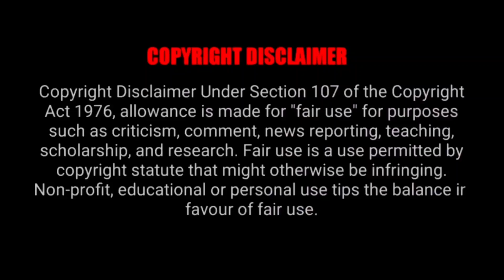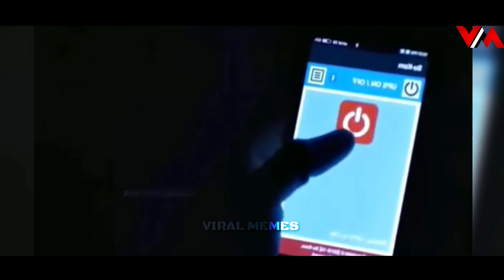Men Will Be Men | Thug Life | Part 4 | Viral Memes